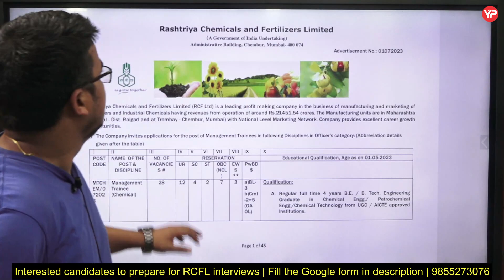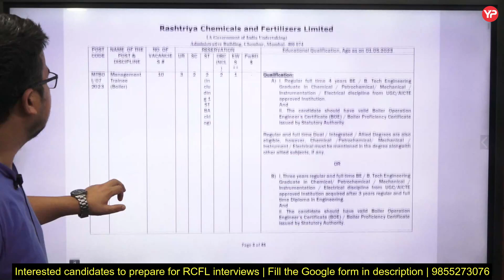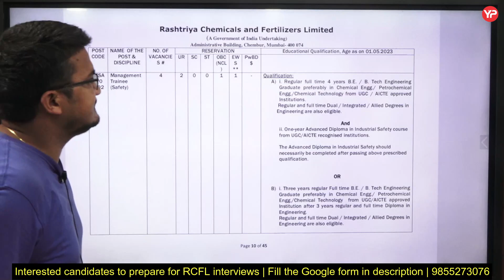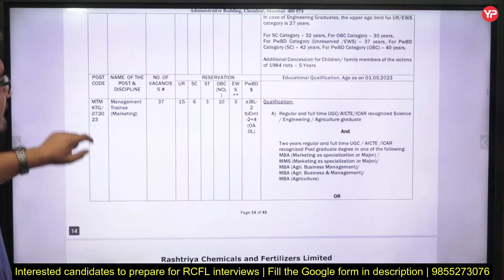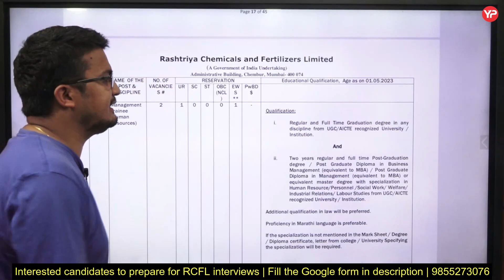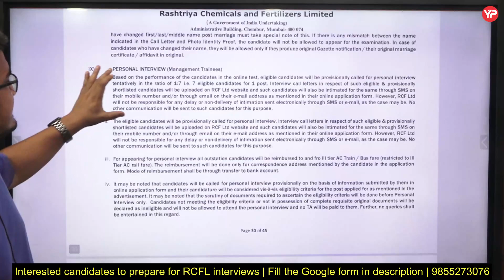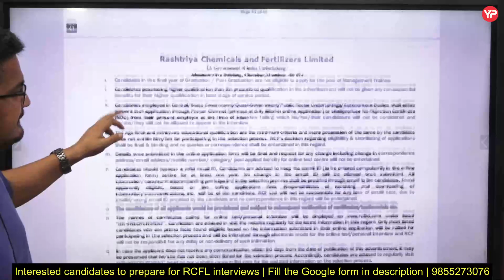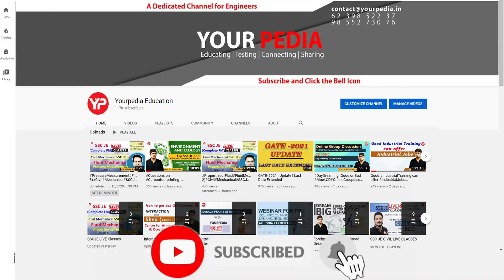One more PSU without GATE | RCFL Recruitment 2023 | Written followed by interview